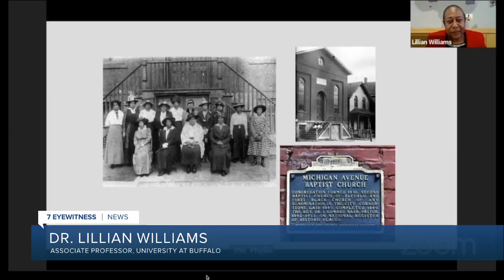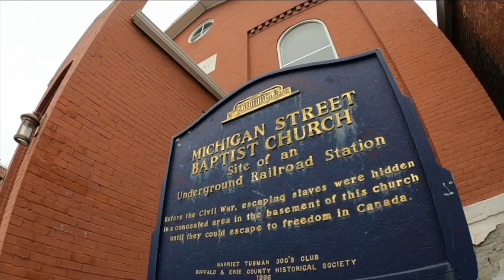Social justice battles forged by Mary Talbert parallel current BLM movement